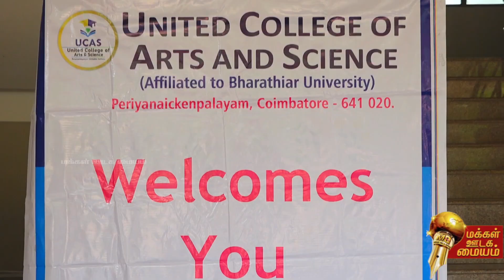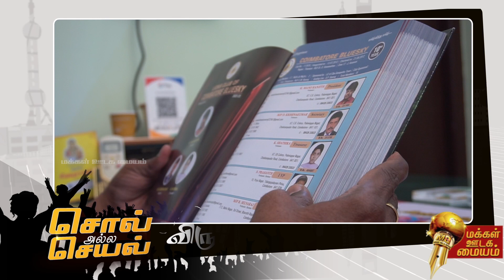உறவுக்கும் ஊருக்கும் பேர் சொல்லும் விதமாய் வாழும் மனிதர் || சொல் அல்ல செயல் விருது 2023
மக்களுக்கு உதவி செய்பவர்களையும், அரசின் நலத்திட்டங்களை மக்கள் பெற்றிடவும் உதவும் ஊடகமாக, ''மாணவர்கள் மற்றும் பயிற்சி செய்தியாளர்கள்'' மூலம் இயங்கும் தளம் இது!